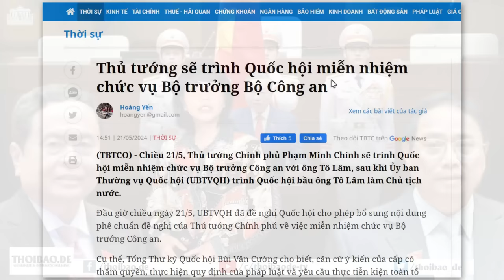Theo đúng “luật chơi”, Tô Chủ tịch phải “tự hoạn”. Đau như “bò đá” nhưng câm họng?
Ông Phạm Minh Chính đề nghị Quốc hội bãi nhiệm Bộ trưởng Tô Lâm được báo chí đăng rầm rộ, rồi Quốc hội bỏ phiếu bãi nhiệm Bộ trưởng cũng được báo chí đăng. Tuy nhiên, hành động ông Tô Lâm ký bãi nhiệm chính mình lại không được báo chí thông báo.